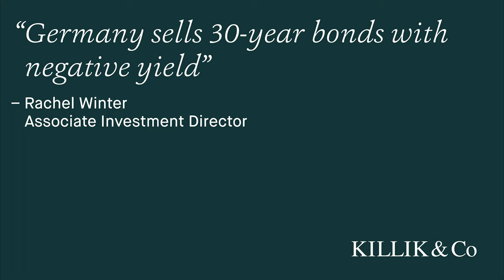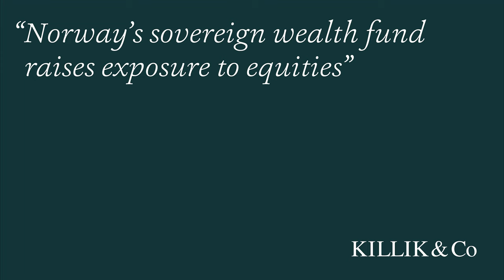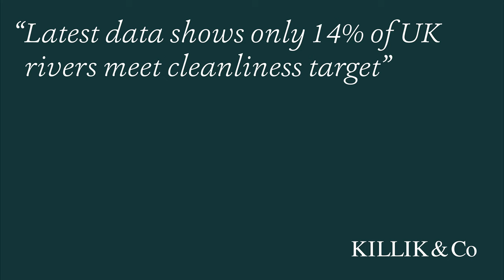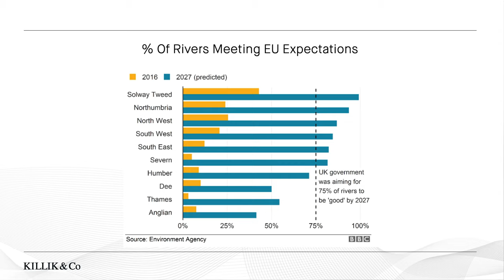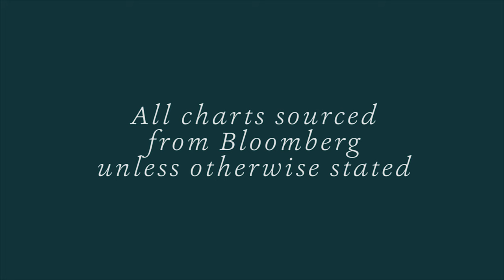Killik & Co's Market Update: 23rd August 2019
Rachel Winter talks about Germany’s ability to borrow money interest-free for 30 years, the world’s largest sovereign wealth fund raising its exposure to equities, and the likelihood of UK rivers reaching cleanliness targets by 2027.